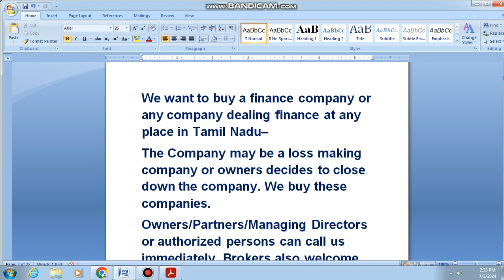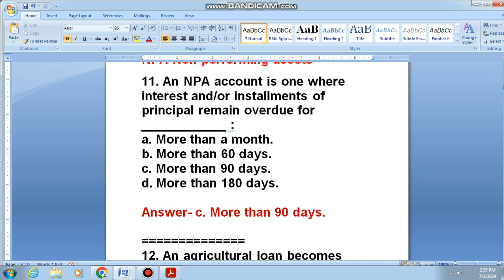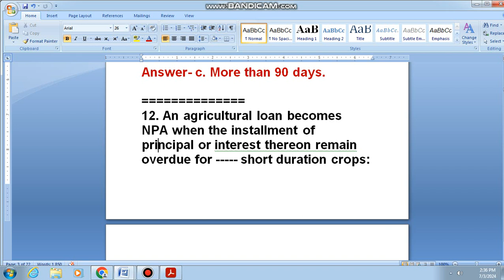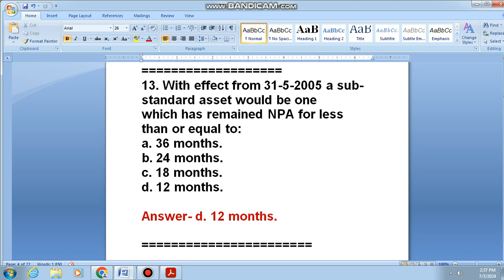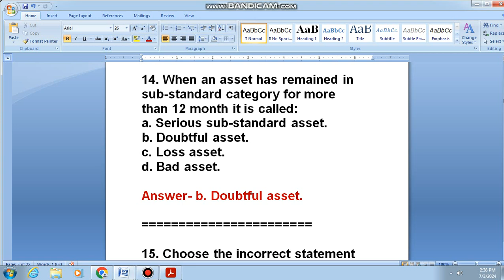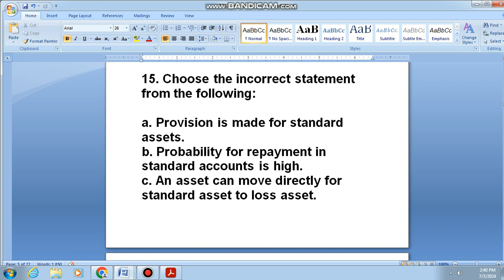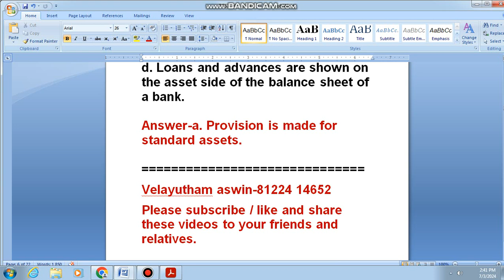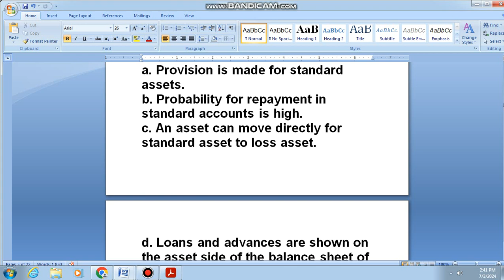2757,VIDEO-5-DRA EXAM NEW SYLLABUS 2024-TAMIL & ENGLISH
VIDEO-5-DRA EXAM NEW SYLLABUS 2024-TAMIL & ENGLISH,